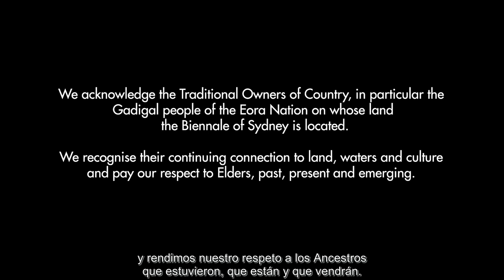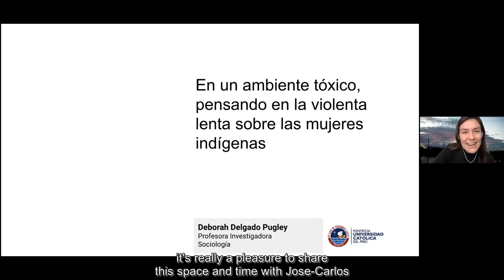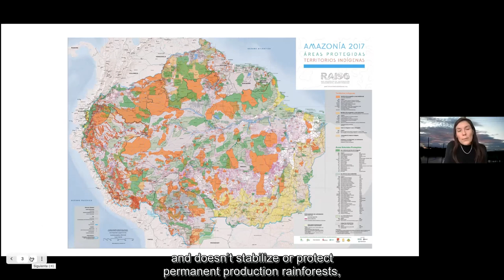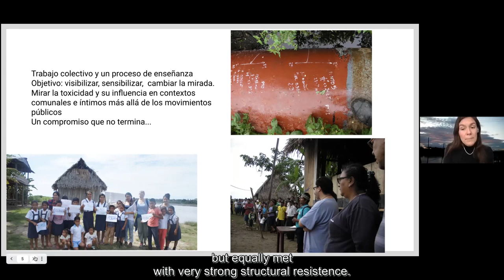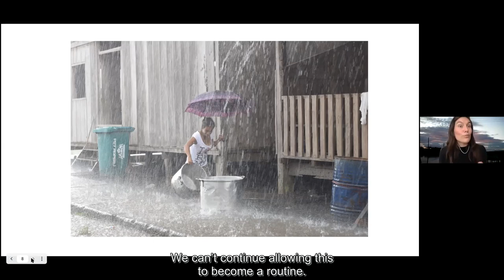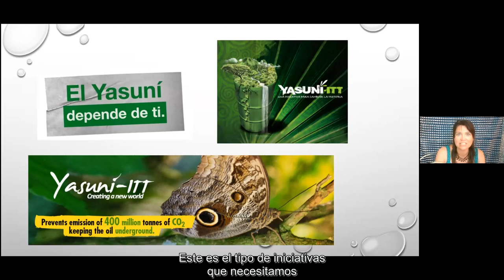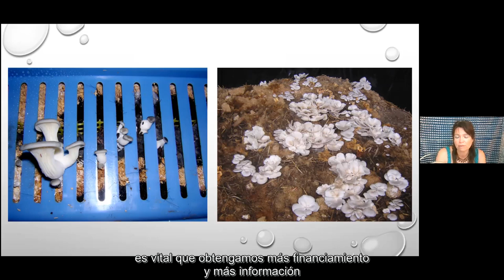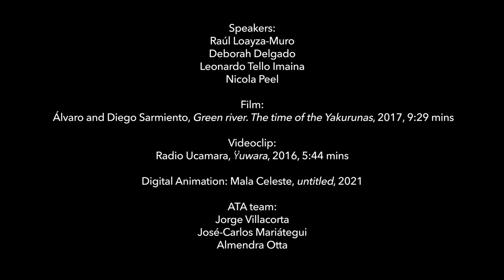River Voices: Session 2 | River and Oil by Alta Tecnología Andina (ATA)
This session will address the issue of oil spills and their environmental, social, cultural and economic impact, where different perspectives will be presented to try to establish a non-trivial approach to such a complex situation. It is important to take into account not only how it affects nature but also Indigenous communities especially in a context such as the Peruvian Amazon where regulations on this issue are somewhat precarious and neglected.

Raúl Loayza-Muro
Scientist, biologist and researcher from the Cayetano Heredia University in Lima (UPCH). Holds a PhD in Ecotoxicology and Aquatic Ecology from the University of Amsterdam (Netherlands). He is Associate Professor at the Department of Biology and Director of the Laboratory of Ecotoxicology of the Faculty of Science and Philosophy (UPCH). Since 2005, he has investigated the effects of UV radiation, acid drainage and metals on the biota of high altitude Andean aquatic ecosystems.

Deborah Delgado
Assistant Professor in Sociology at the Pontificia Universidad Catolica del Peru specialized in environmental and climate policy. She directs the MA in water resources management. She holds a PhD in International Development from the Catholic University of Louvain (Belgium) and Sociology from the School of Higher Studies in Social Sciences of Paris (France). With special emphasis on the Amazon regions of Peru and Bolivia, Dr. Delgado has worked on adaptation and mitigation policies and programs, linked to the forestry sector, from a gender perspective and Indigenous peoples’ representation.

Leonardo Tello Imaina
Son of an Achuar mother and a Kukama father has been a communicator for 19 years and director of Radio Ucamara in Nauta (Loreto) since 2010. Radio Ucamara is one of the most important radio stations in the basins of the upper Amazon, Marañon and Ucayali river and their tributaries, which promotes the rescue of the Kukama language and culture through teaching and music. Leonardo and his colleagues have launched several projects that seek and demand respect for the rights of Indigenous peoples.

Nicola Peel
Has spent 20 years working in the Ecuadorian Amazon. She has initiated a number of environmental and social projects to assist families suffering from contamination due to the oil industry and the legacy of Chevron Texaco. She traveled from the headwaters in Ecuador down the Amazon to Brazil filming for the documentary Blood of the Amazon, exposing the effects of the oil industry on the environment and those who live there. Co-founder of The Amazon Mycorenewal Project, which brings together a group of scientists to research mycoremediation, the use of fungi to clean up contaminated sites.

RIO VERDE. EL TIEMPO DE LOS YAKURUNAS / GREEN RIVER. THE TIME OF THE YAKURUNAS. Álvaro y Diego Sarmiento, 2017, 9 min 29 sec (extract)
Guided by ayahuasca chants, GREEN RIVER. THE TIME OF THE YAKURUNAS is a poetic journey into the depths of the Amazon. The film explores the perception of time in three small villages intertwined by the flowing waters of the Amazon river, immersing the viewer in a landscape inhabited by shamans and archetypical societies.

About the videoclip
ӰUWARA. Radio Ucamara, 2016, 5 min 44 sec
ӰUWARA is an endangered specie, is the word for Manatee or Sea Cow in the Kukama language, language spoken by the people of the same name in the basins of the Marañon, Tigre, Urituyacu and Huallaga rivers. ӰUWARA denounces the contamination and destruction of the Marañón river, calls for unity in defence of the Amazon and hopes for a better future.

About the GIF
Mala Celeste is a Tamil Australian multi-disciplinary visual artist, experienced in installation, video, photography, painting and sculpture.

Untitled, 2021, digital animation/digitally animated collage)
This is a piece that is intentionally messy and complex with many interloping layers, not unlike the issue that it speaks to. The elements - one again taken from photos and video captured throughout Peru and Bolivia - aim to represent botanical, non-human animal (both aquatic and terrestrial) and human life in the Amazon, all of which is under threat due to the exploits of the extraction of natural resources from the Rainforest.The river featured in the footage towards the end of the piece is the Huallaga, a tributary of the Marañón River birthed in Andean peaks, flowing and growing to eventually form the Amazon. The egg belongs to an Agami heron, a stunning, under researched bird found throughout Central and South America. Due to their reclusive nature and dwindling numbers, they are rarely seen and under researched.